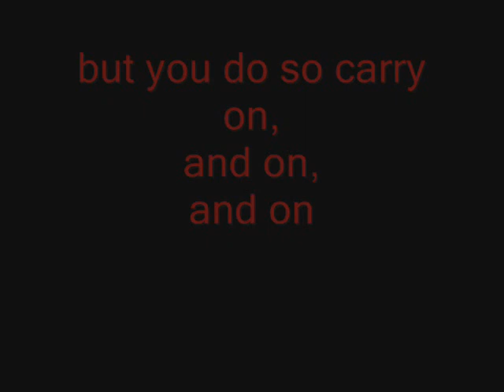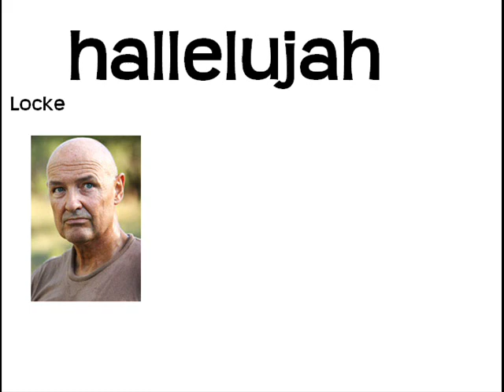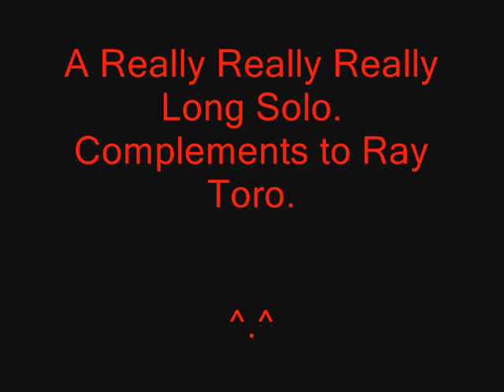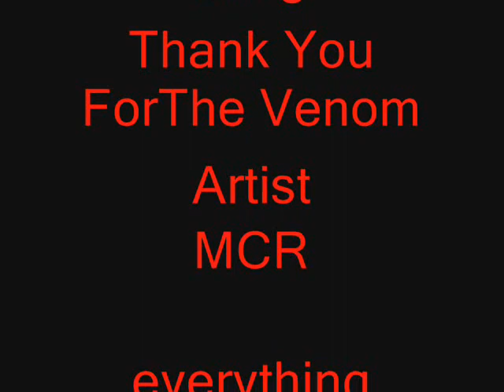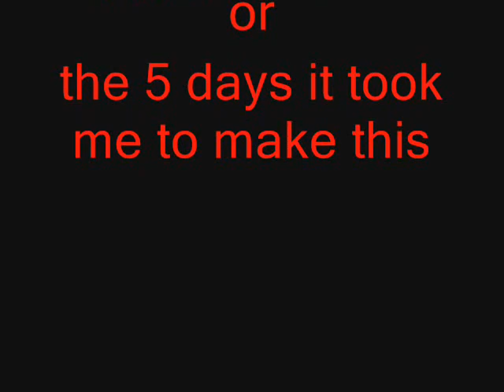Merci Por Le Vinin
You guys are awsome
for everything youve done for me
The video is for you
Venom is what snakes have...
Read the firsr word down.
grr, not my best video. The comp. messed up more than once and it took me a week to do everything!! *plus the unexpcted drive from cali to TX pushed me back e.o*
in this episode: peeps with weird hair, locks, and Capt. Jack.

ALSO!! Im taking requests.